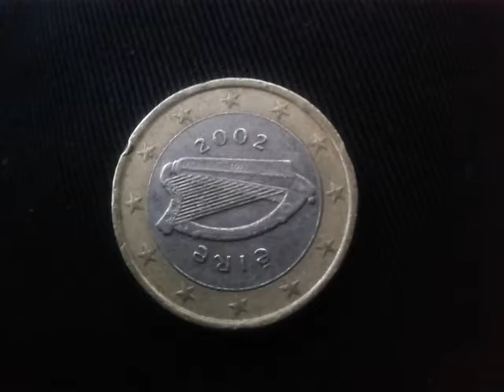1 Euro 2002 Eire